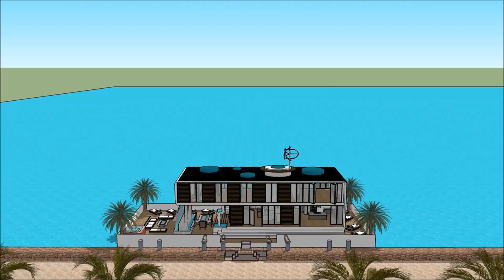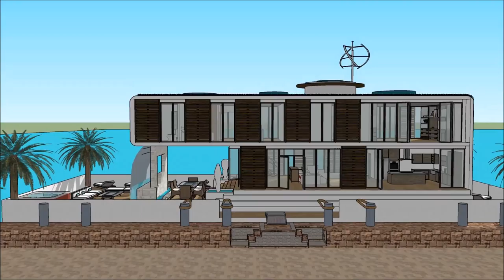Incredible floating home design architecture in Terraria JAMAICA eco houseboats as a sanctuary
The floating house villa houseboatzania launching an innovative high-end luxury yacht floating house villa mansion home design potentially as a display of exhibition of the Incredible floating home design architecture in Terraria JAMAICA eco houseboats as a sanctuary.

The collection of the Floating house villa houseboatzania concept of Incredible floating home design architecture in Terraria JAMAICA eco houseboats as a sanctuary consists of high luxury and architectural art pieces in minimalism combined with living on the waterfront of the harbour.

The floating house villa mansion yacht design has the basis to sustain living with high standards and contemporary structural design at Incredible floating home design architecture in Terraria JAMAICA eco houseboats as a sanctuary with numerous of prospects for excessive living and celebrating the desire of life worldwide:  UK Thames London